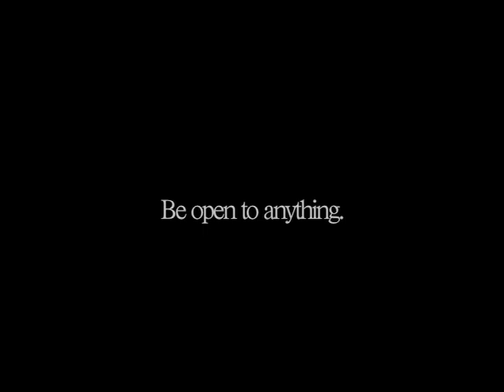The Back Room - Short Film Trailer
Two strangers uncover astonishing connections as they search for a mysterious Renaissance painting.